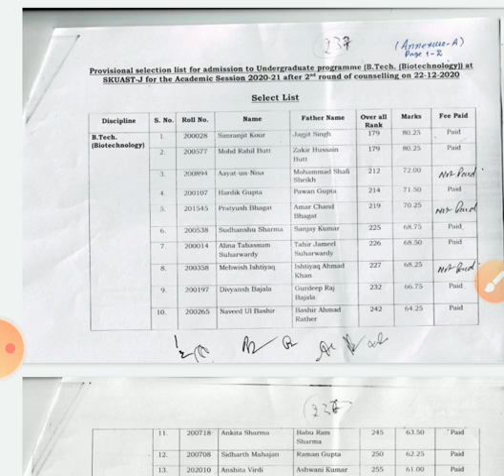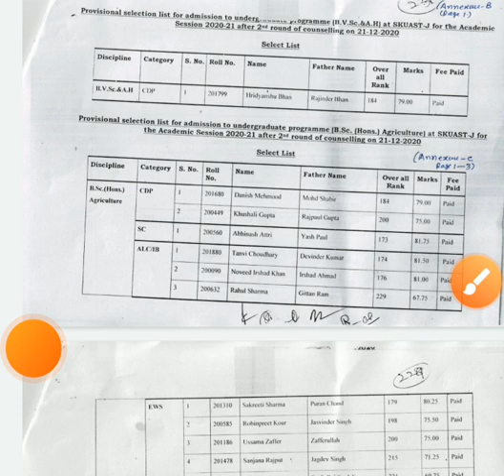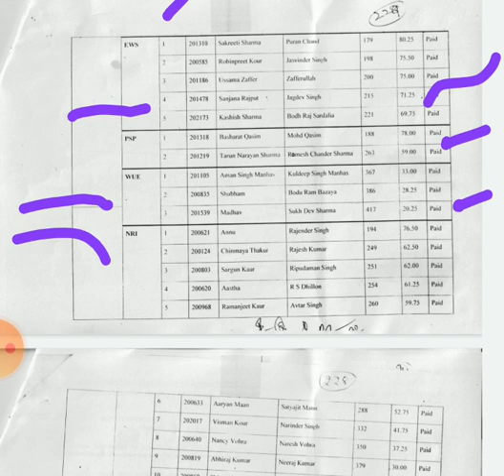cutoff || Skuast jammu || After 2nd Round Counseling 2020